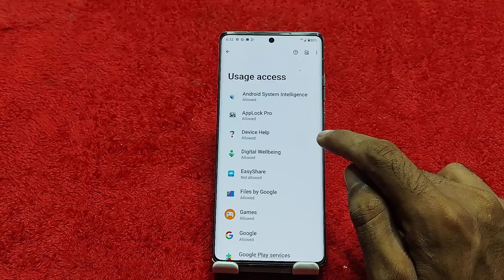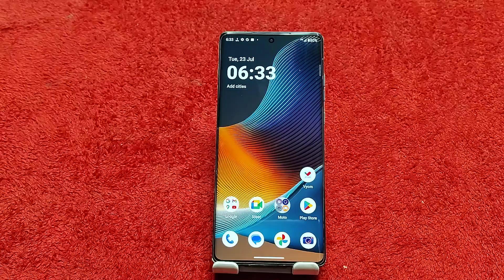How To Set Internet Speed In Moto G85 5G Moto G85 5G Mein Data Speed Kaise Show Karen,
How To Set Internet Speed In Moto G85 5G,
How To Enable Internet Speed Metre In Moto G85 5G,
Moto G85 5G Mein Internet Speed Kaise Show Karen,
How To Show Internet Speed In Moto G85 5G,
How To Show Internet Speed OnMoto G85 5G,
Moto G85 5G Mein Daily Speed Data Kaise Show Karen,
How To Show Connection Speed In Moto G85 5G,
Moto G85 5G Connection Setting,
How To Show Data Connection In Moto G85 5G,
How To Show Data Speed Setting In Moto G85 5G,
Moto G85 5G Mein Internet Ki Speed Kaise Check Karen,